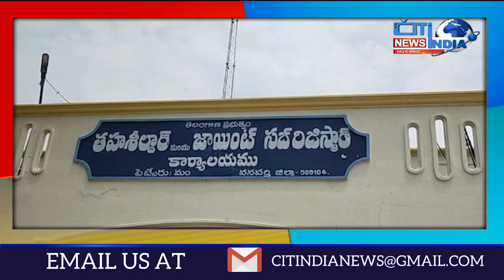Tehsildar Abraham Lincoln Ne Bataya K Pebber Municipality Me Dubel Bedroom Ki Darkast Me Tausee